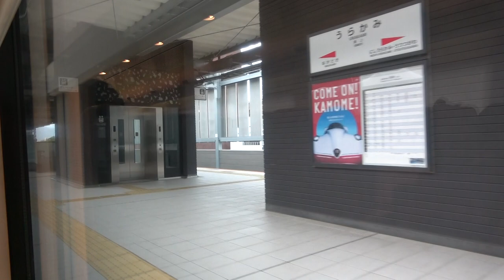JR長崎本線 車窓 諫早駅～浦上駅（885系特急かもめ）130km/h運転!! 浦上駅高架化後!!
2022年8月1日    JR長崎本線 車窓  諫早駅～浦上駅 885系かもめ特急（885系SM2編成特急かもめ7号長崎6両）※さて、高架化工事が行われていた、浦上駅～長崎駅は2020年3月28日に完成しました。今回は完成して初めての収録となり、この区間では130km/h運転をしていました。
※一方、2022年9月23日のダイヤ改正で「肥前浜駅」から終点「長崎駅」までは非電化区間となり、この区間は電車での運行が廃止され、キハ47系と一部区間ではYC1系での運行となります。